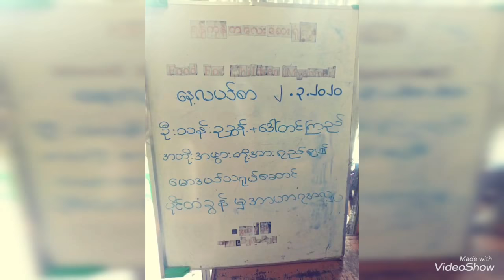ครอบครัวไป่ ทากอน ทำบุญ ที่พม่า